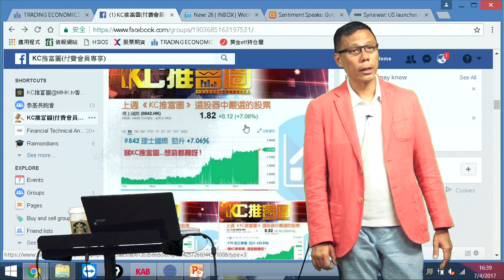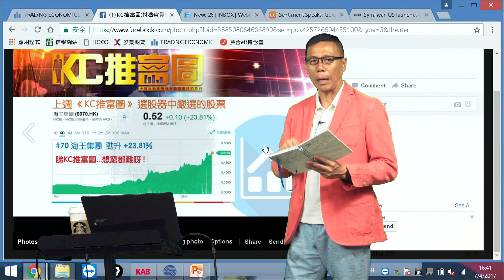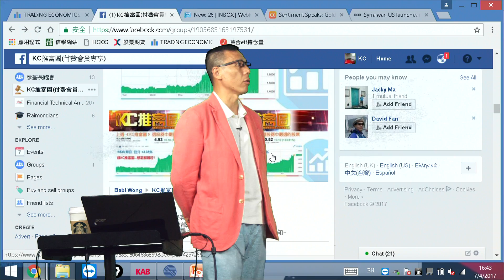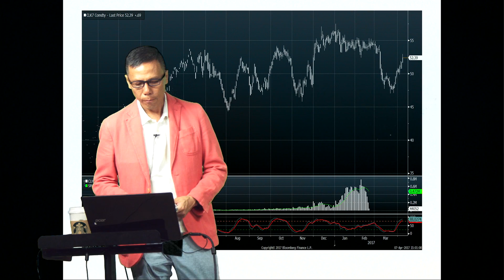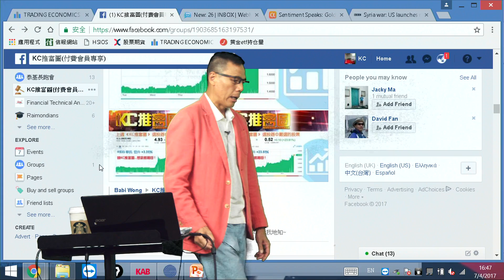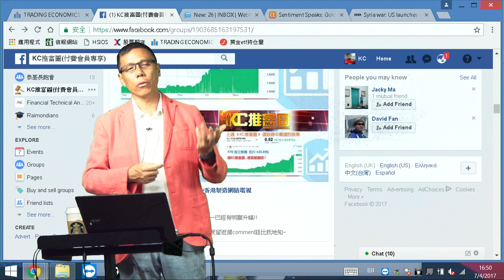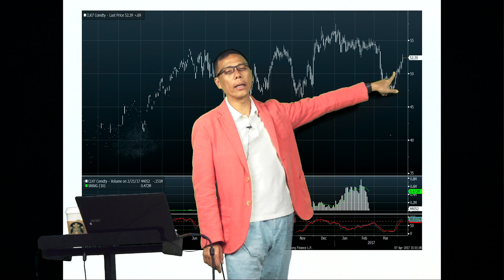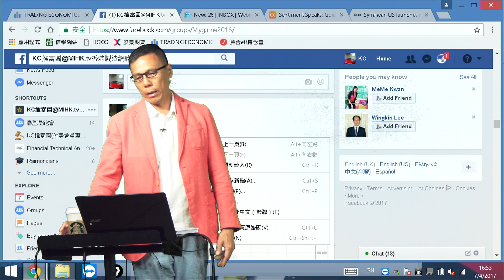KC_推富圖 EP 22 - Part 1 - 上周三選股，期油追擊成功 - 20170407a